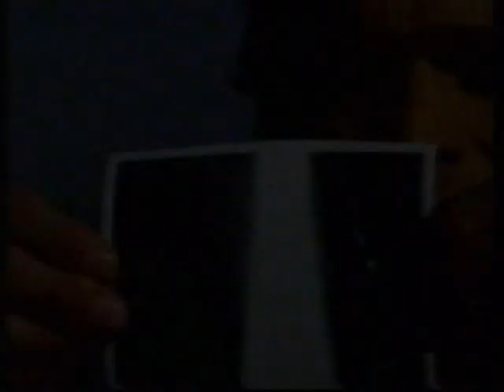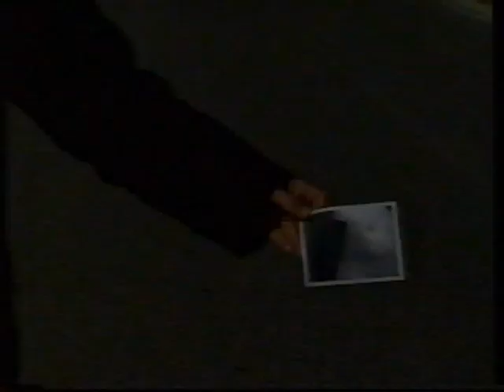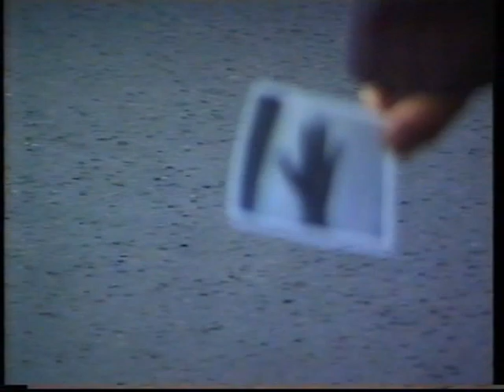KAO PTICE - DRAŽEN ČUTURIĆ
1998.GODINA -  HR TOP 20 RVG-a

GLAZBA: DRAŽEN ČUTURIĆ
TEKST: DAMIR VRANIĆ
ARANŽMAN: ZORAN VICEBAN
SPOT: TOMISLAV POVIĆ